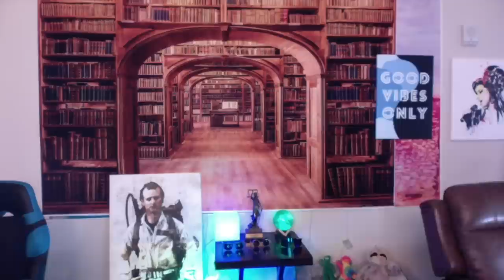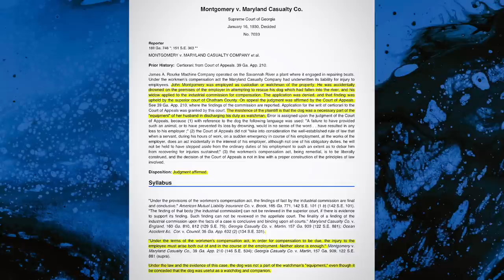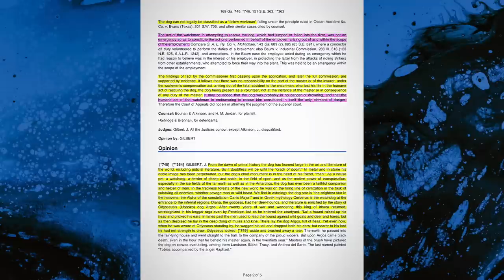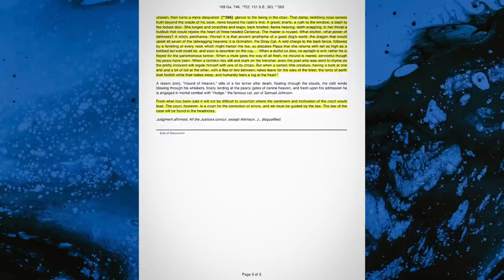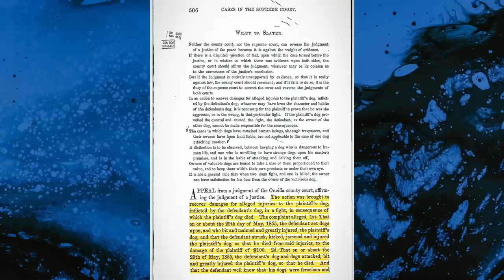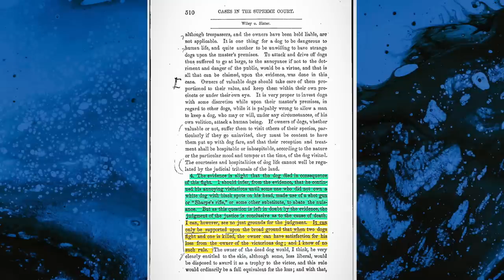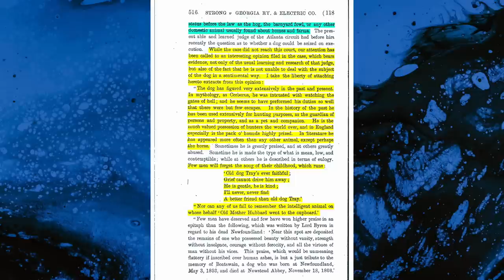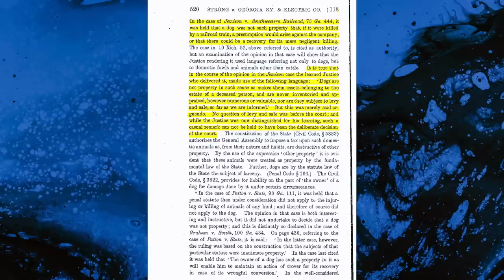Dog Law is Beautiful (Better than Bird Law)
Watch, Learn, and Listen: Dog Law. This video gives you ancient legal wisdom, by reviewing and discussing three beautifully written court opinions all about dogs. This video combines last week's video--Any Dog--with the video released the week prior teaching you all about how to argue a real legal case before the United States Supreme Court.

0:00 Intro
0:17 Any Dog
0:26 Learn To Argue Before the United States Supreme Court
1:33 Dog Law Part 1: Montgomery v. Maryland Casualty Company
14:48 Dog Law Part 2: Wiley v. Slater
25:26 Dog Law Part 3: Strong v. Georgia Railroad & Electric Company
33:25 Outro

Send Ziggy and Joel stuff:

Joel James Fulton
544 Golden Ridge Rd.